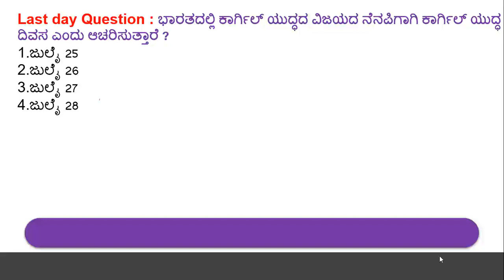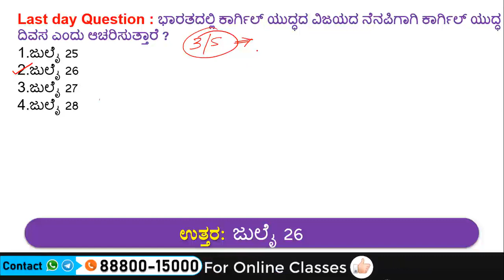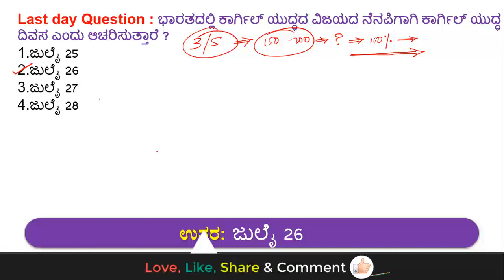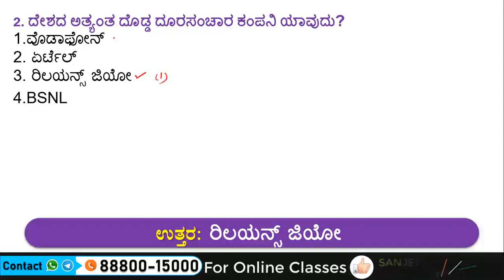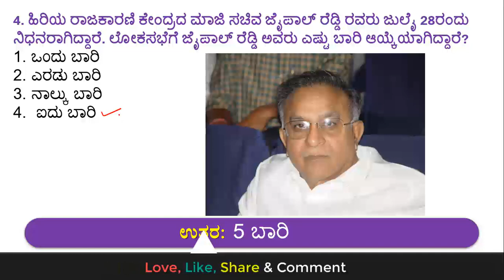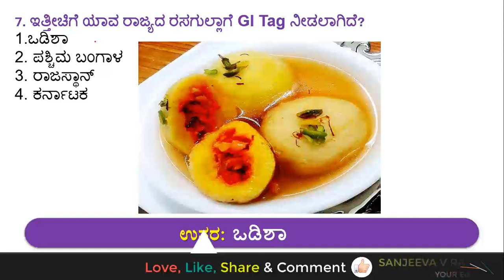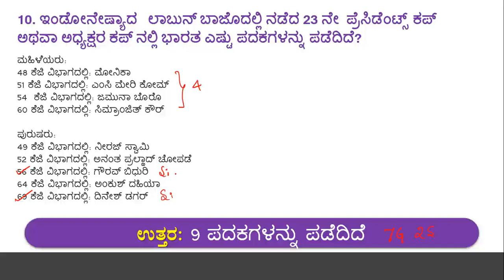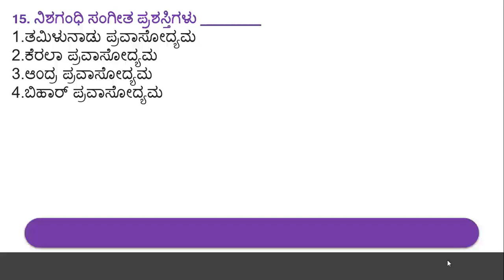🔴 30 July 2019 Current Affairs in kannada | Daily Current Affairs ಪ್ರಚಲಿತ ಘಟನೆಗಳು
30 July 2019 Current Affairs in kannada | Daily Current Affairs ಪ್ರಚಲಿತ ಘಟನೆಗಳು   for KAS PSI FDA SDA RRB PDO PC Current Affairs for all competitive Exams.